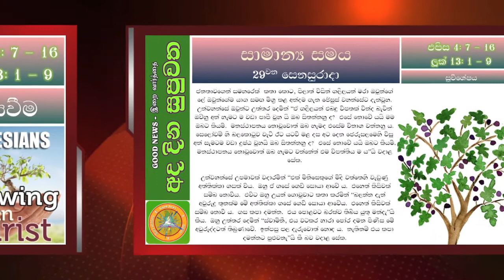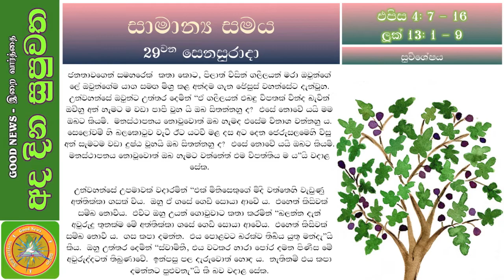25 OCT 2014 - SATURDAY - SINHALA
SATURDAY SINHALA READINGS
25 OCTOBER 2014